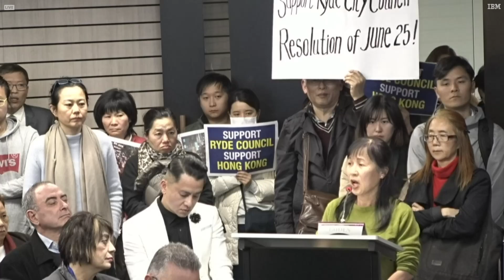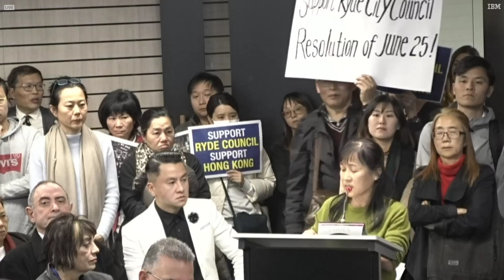Ryde council debating on Hong Kong protests